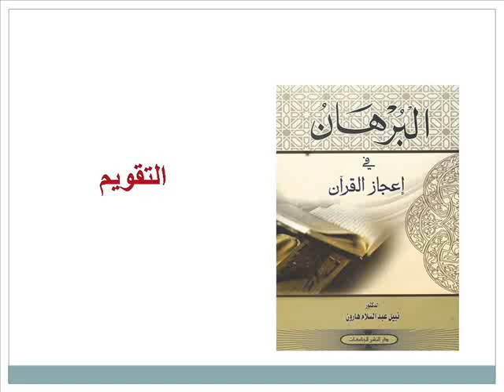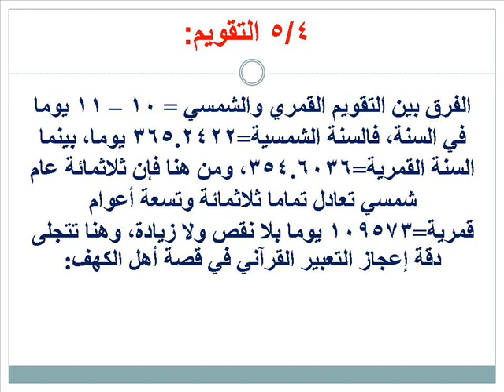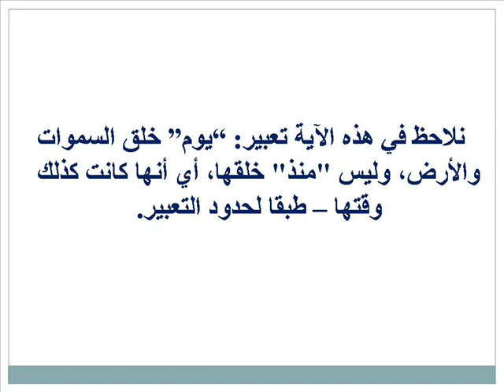إعجاز القرآن في التقويم الشمسي والقمري